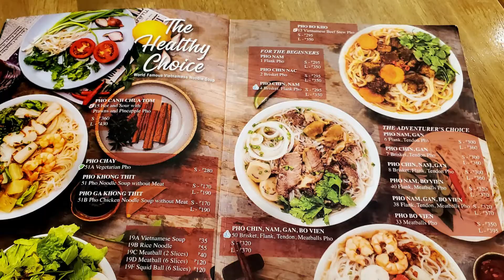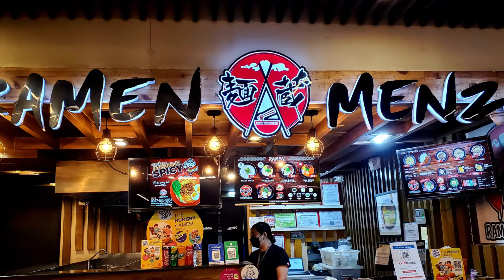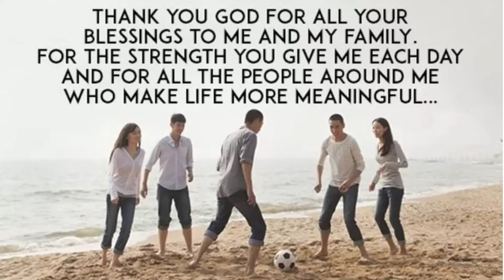Post Bonna Vacation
plus Biking in Manila, May 2022